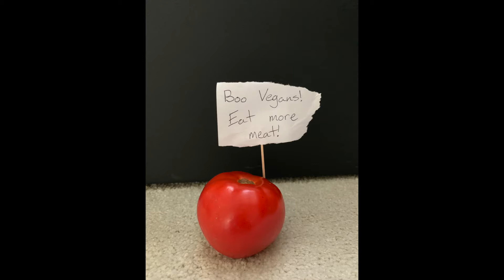Luigi Gets a-Arrested